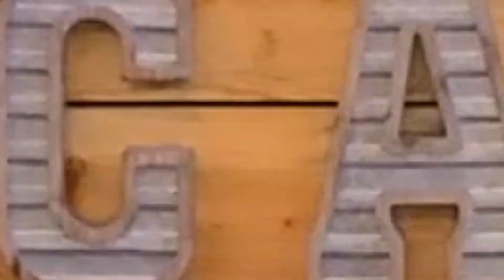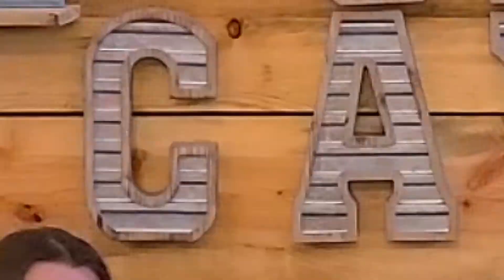Season 2 Premier: Camp Caylor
Today we bring you something a little different than our normal programming. That being said it is definitely something we want to continue to do. We set down with Jonathan and Shannon who own Camp Caylor beer garden. We speak life, we speak business, we speak history but as always we speak about the beer!

Make sure to swing by Camp Caylors FB and check them out and give them a like.
Also swing by the Reef another awesome business and amazing food!

Get your Dad Bod Beer Review Merch